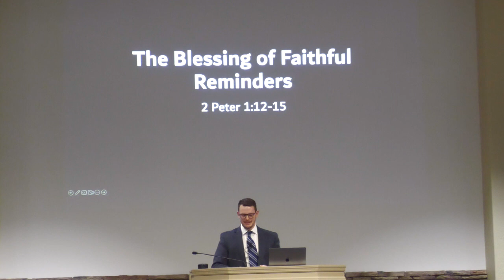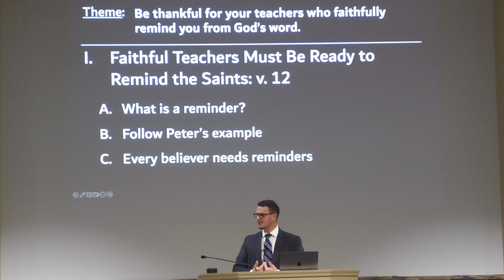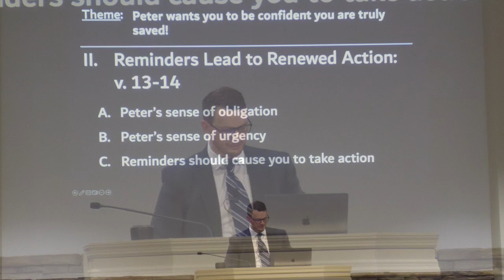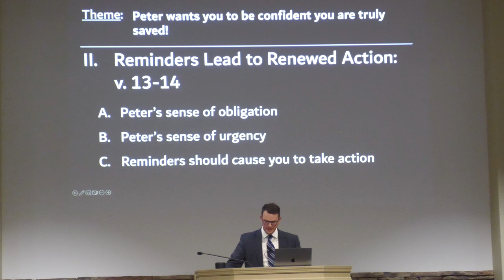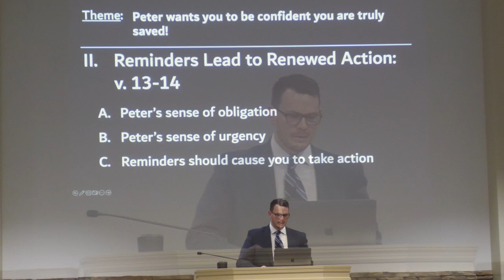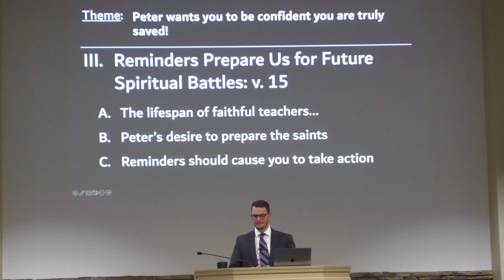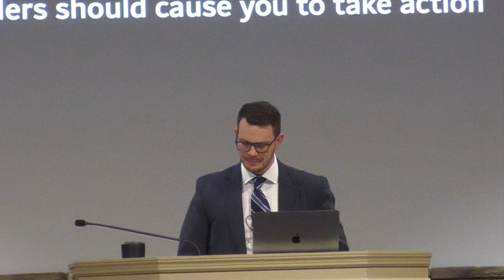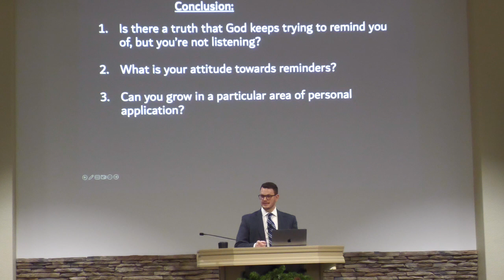The Blessing of Faithful Reminders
By Pastor Jonathan Edwards